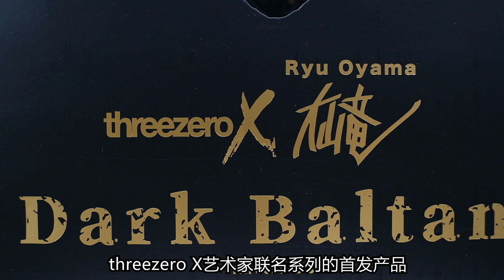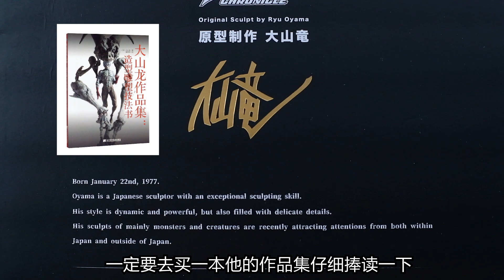老板！为什么这只小龙虾那么吓人？！嚯嚯嚯~童年阴影黑暗巴尔坦星人！